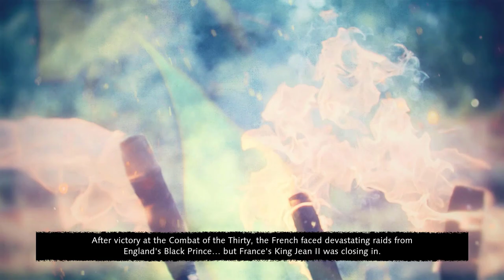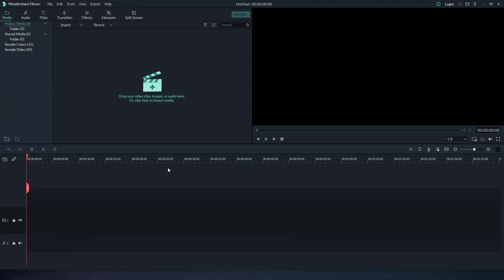AGE OF EMPIRES 4 Single Player Campaign Siege Of Paris 1360